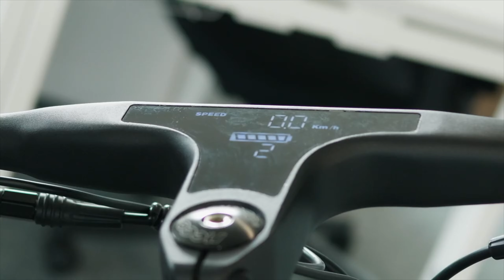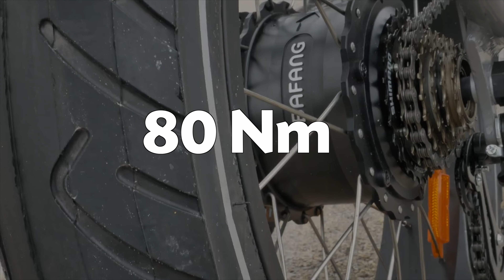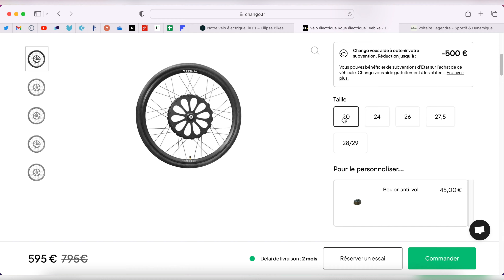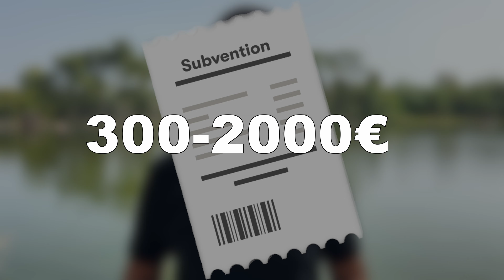Les 6 MEILLEURS VÉLOS ÉLECTRIQUES pour la rentrée !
Découvrez notre sélection des meilleurs vélos électriques pour la rentrée !

⚡️ CHANGO ⚡️
Chango est LE spécialiste Français de la mobilité électrique.
Découvrez nos vélos électriques, scooters électriques, trottinettes électriques, quadricycles et accessoires...